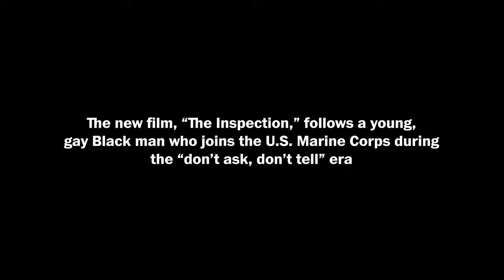Director Elegance Bratton on semi-autobiographical film “The Inspection”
The new film “The Inspection” follows a young, gay Black man who joins the U.S. Marine Corps during the “don’t ask, don’t tell” era. Writer and filmmaker Elegance Bratton joins Washington Post associate editor Jonathan Capehart to discuss how his experiences with homophobia in the military and at home inspired his debut film.